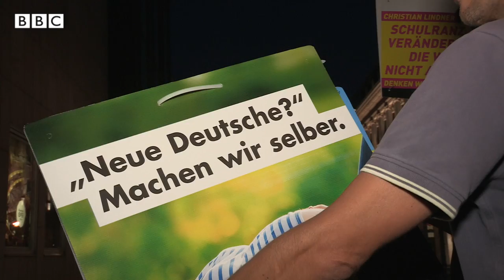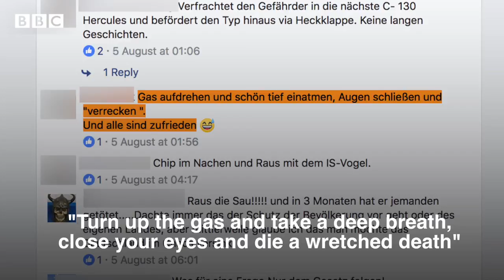Syrian refugee vs right-wing German nationalist - BBC Trending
This is the moment a famous Syrian refugee met a right-wing German nationalist.

In October a new law comes into force in Germany that will impose huge fines on social networks if they don't delete illegal content including hate speech.

Anas Modamani is a refugee from Syria who now lives in Berlin. In August 2015 he was catapulted to notoriety for taking a selfie with Angela Merkel while she was visiting a migrant shelter.

But the picture would come back to haunt him, as it was used to accuse him of attacks in Brussels and Berlin. His famous photograph was cropped and pasted into wanted posters and false news reports.

He decided to take Facebook to court for not doing enough to stop the lies being shared about him, but in March 2017 he lost the case. The court ruled Facebook had taken enough measures to attempt to block defamatory images of him for users in Germany.

He spoke to Goetz Froemming, a federal election candidate for the Alternative for Germany, who say the new law is a threat to freedom of speech.

Video journalist: Jan Bruck